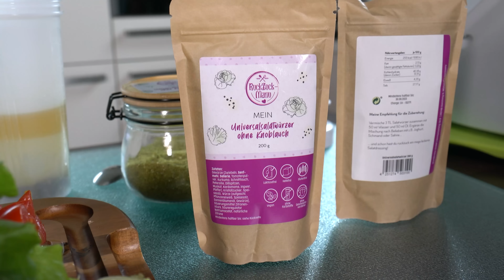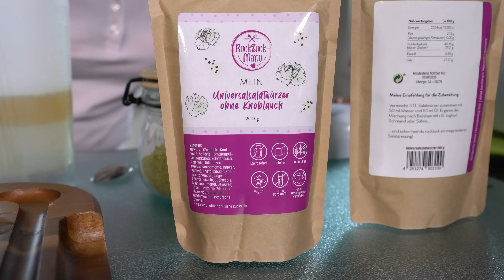Auf euren Wunsch hin ...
► Shopping ◄

► Social Media ◄